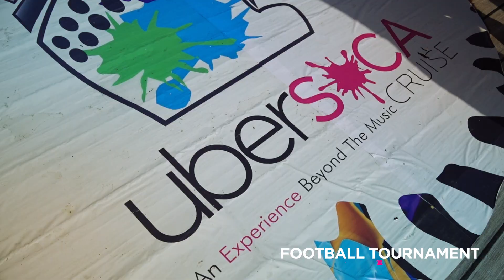USC 2017 Day 02 AM Recap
Day 2 onboard ubersocacruise2017 was crazy and featured Socacized, Dominio Tournaments, Rum and Water Pool PArty, Soca DJ101, Rum Tastings, VIP Cocktail Party, UberJammy Jam, Comedy show, Football Tournament, small island turn up and after-parties!